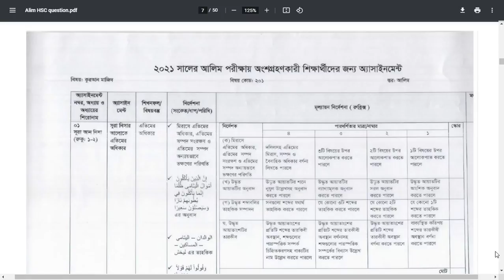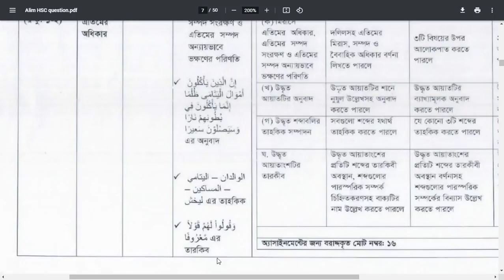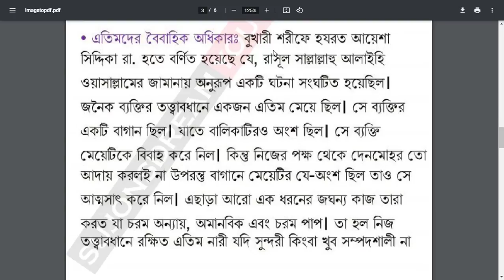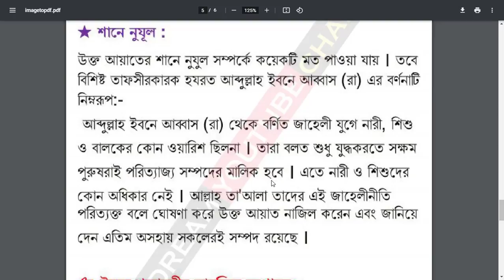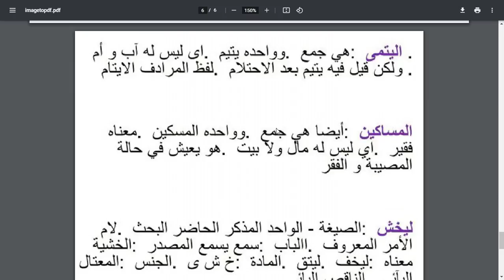Alim 2021 Quran Majid Assignment Answer || 2nd week || Alim Assignment Quran Majid 1 Answer Pdf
Alim Quran Majid Assignment Answer 2021 pdf download. Alim Quran Majid Assignment Answer 2021 pdf download has been published on our educations in bd com websiteThe Madrasa Education Department has released an HSC two-week assignment for this year’s Alim candidates. Students have been asked to submit their assignments by August 9 at a convenient time following the hygiene rules. The Madrasa Education Department on Tuesday released the two-week assignment of this year’s Alim candidates.

Alim Quran Majid Assignment Answer 2021 pdf Download has been published today on my sujonsdream youtube channel.
The Madrasa Education Department has released a two-week assignment for this year’s Alim candidates. Students have been asked to submit their assignments by August 9 at a convenient time following the hygiene rules. On Tuesday (July 26), the Madrasa Education Department released the two-week assignment of this year’s Alim candidates.